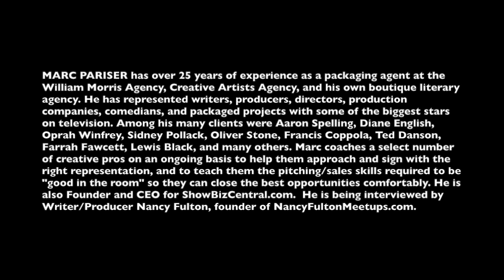What Agents and Managers Need to See: Marc Pariser Interviewed by Nancy Fulton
Want to get an agent? This video is for you. MARC PARISER has over 25 years of experience as a packaging agent at the William Morris Agency, Creative Artists Agency, and his own boutique literary agency. He has represented writers, producers, directors, production companies, comedians, and packaged projects with some of the biggest stars on television. Among his many clients were Aaron Spelling, Diane English, Oprah Winfrey, Sidney Pollack, Oliver Stone, Francis Coppola, Ted Danson, Farrah Fawcett, Lewis Black, and many others. Mark coaches a carefully selected creative pros on an ongoing basis to help them approach and sign with the right representation and to teach them the pitching/sales skills required to be "good in the room" so they can close the best opportunities comfortably. To learn more visit MarcPariser.com

In this interview, Marc addresses what agents and managers need to see in order to work with you, how to approach representation so you create an impression that works for you rather than against you, the gates you must pass through to get representation, why the biggest mistake you can make is saying or doing too much on first contact, and many other important insights you'll never hear elsewhere.
If you want to attend face to face and online events like this live, visit nancyfultonmeetups.com.

Thanks once again to FilmFundingLA.com for supporting this and other events.